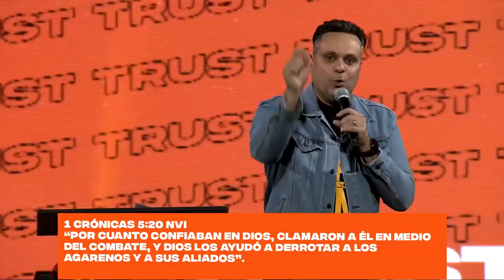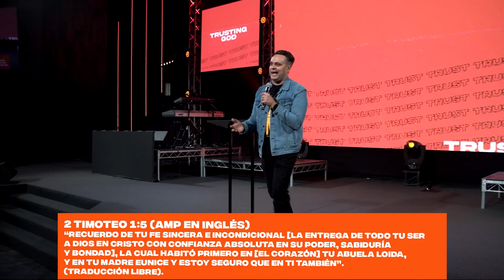CONFIANDO EN DIOS CUANDO NO ENTIENDES - PASTOR ROBERTO CUENCAS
Un Lugar Donde Serás Amado

Para apoyar este ministerio y ayudarnos a continuar llegando a personas de todo el mundo, haga clic

Con los pastores principales Marco y Liza García

Únase a nosotros para nuestros servicios:
Domingo: 9am, 11am (EN-PERSONA Y EN LA RED) Y 1pm (EN LA RED SOLAMENTE)
Miércoles: 7pm (EN LA RED SOLAMENTE)